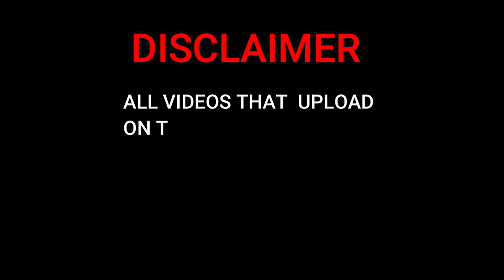THE MOST POPULAR HITS OF KEANE